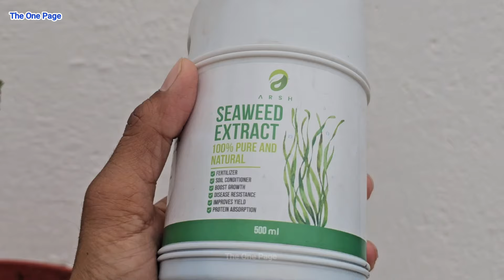Top 3 Mealybugs treatment on Hibiscus plants | सफेद चिपचिपे कीड़ों से 100% छुटकारा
Mealybugs treatment & solution on plants instantly, My 3 easy Mealybugs treatment, Hibiscus Plant Care
सफेद चिपचिपे कीड़ों से 100% छुटकारा

Amazon Kindle book

1.) Cocopeat

2.) Dwarf seeds

3.) Vermicompost

4.) Rooting Hormone

5.) Epsom Salt

6.) Cow Manure

7.) Sea weeds

8.) DAP

9.) Tools kit

10.) Rose care fertilizer

11.) Hanging pot set

12.)Lucky Bamboo

13.) Groot

1.) Mic
2.) My Smartphone camera
3.) My light
4.) My tripod
5.) My phone
6.) My Vlogging Camera
7.) My Green Screen